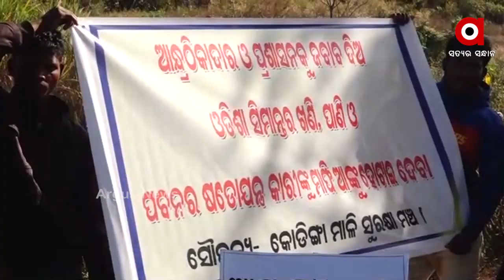କୋରାପୁଟ ଜିଲ୍ଲାର ଡିଏମଏଫ ଫଣ୍ଡ୍ କୋମାରେ ରହିଛି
କୋରାପୁଟରେ ଖତ ଖାଉଛି ଜିଲ୍ଲା ଖଣି ବିକାଶ ମୂଳକ ପାଣ୍ଠି  । କୋରାପୁଟ କଡିଙ୍ଗାମାଳି ଖଣି  ଅଞ୍ଚଳର ବିକାଶ ନିମନ୍ତେ ଖର୍ଚ୍ଚ ହେଉନଥିବା ନେଇ ଅଭିଯୋଗ ଆଣିଛନ୍ତି ସ୍ଥାନୀୟ ବାସିନ୍ଦା ...